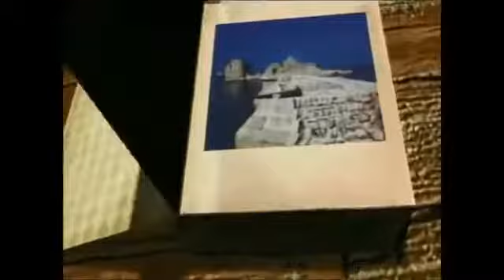Muçulmanos convertidos a Jesus Cristo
São poucos relatos conhecidos de muçulmanos convertidos a Jesus Cristo, mas estes milagres acontecem em todas as regiões do planeta. Porém uma decisão destas muitas vezes  a sentença será a morte inevitável. Que possamos orar pela salvação de milhares de muçulmanos que só poderão encontrar a paz verdadeira em Jesus Cristo -  Jo 16.33.
Recomendamos a todos os muçulmanos que queiram ter um encontro real com o Deus verdadeiro, que leiam a Bíblia e os evangelhos varias vezes, e deixo a recomendação de livros que apresentam os conflitos do  islã:
o evangelho para muçulmanos - Thabiti Anyabwile  - editora Fiel
Apresentando Jesus ao Islã - J. D. Greear - Editora Cultura Cristã
  Espada Triunfante – Apologetic Ministry   - Antiga "Sociedade Pensadores Cristãos"
Vídeo do canal - Paulo Monteiro postado em 23 agosto de 2016